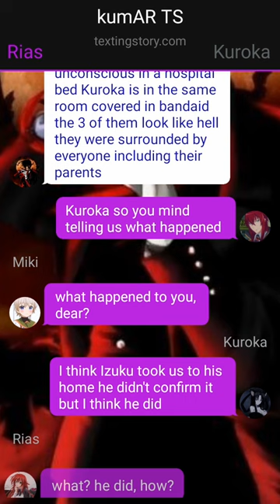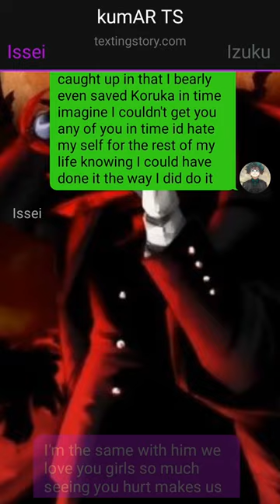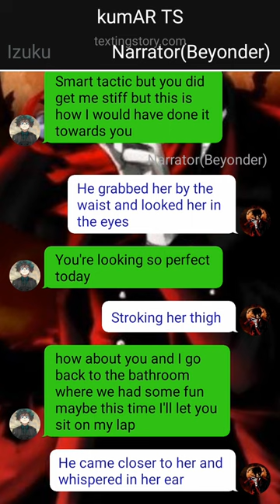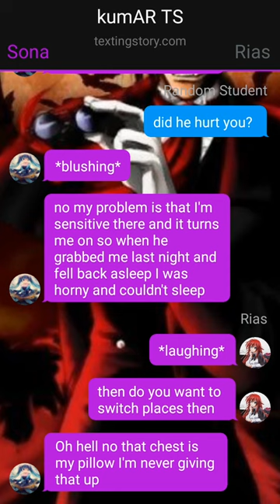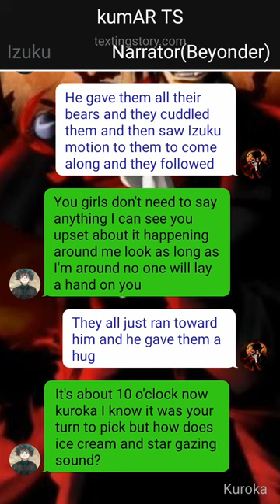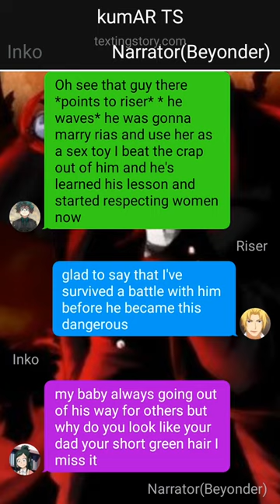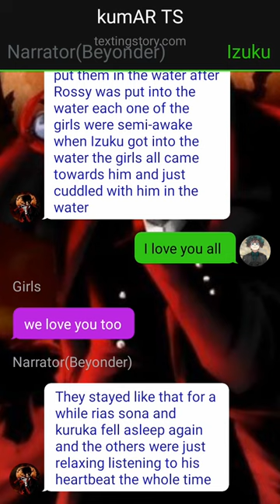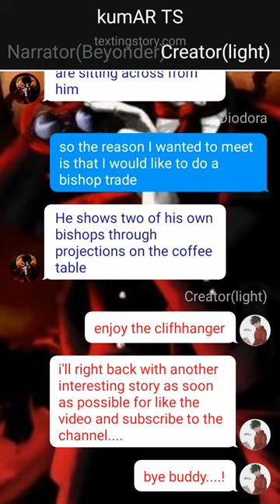Deku reincarnated to High School DxD~{Pt~7}~{Change Everything}~{Izuku X ???}~dekutextingstory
1. *actions*
2. (thoughts)
3. /call or message/
4. -sign language-
5.//narrator//

Danmachi
Bell carnell
Tessia
Izuku midoriya
Deku
Danmachi
Arthur Leywin
Hestia
My hero acedemia
Deku
Deku texting story
Elemental deku
Danmachi Deku
Mha X danmachi
one shot
Two shot
three shot
Prototype Deku
momo
Mha texting stories
deku stories